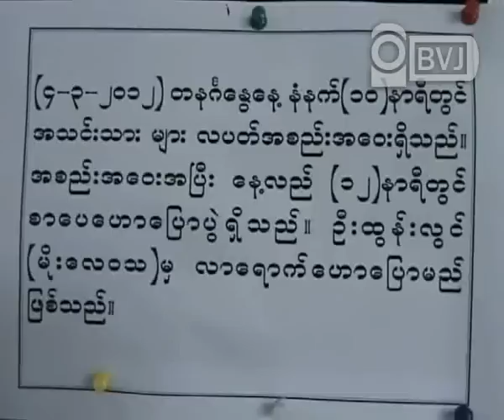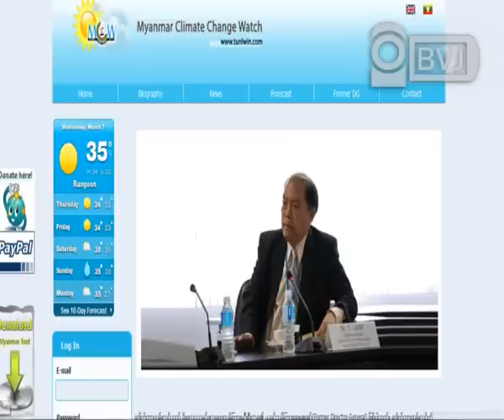20120307 U tun lwin.flv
မုိးေလဝသနဲ႔ ဇလေဗဒညြန္ၾကားေရးမွဴးခ်ဳပ္ေဟာင္း ဦးထြန္းလြင္က ၂၀၀၈ ခုႏွစ္က တုိက္ခတ္ခဲ့တဲ့ နာဂစ္မုန္တုိင္းအတြင္း မုိးေလဝသဆုိင္ရာ သတင္းအခ်က္အလက္ေတြကုိ နအဖ စစ္အစိုးရထံ တင္ျပခဲ့ေပမဲ့ သတင္းမွန္ကုိ ျပည္သူလူထုကုိ အသိမေပးဘဲ ထိန္ခ်န္ခဲ့တဲ့အျပင္ ေႏွာင့္ေႏွးၾကန္႔ၾကာမႈေတြနဲ႔ ကန္႔သတ္မႈေတြ ရွိခဲ့တဲ့အတြက္ လူသိန္းနဲ႔ခ်ီ ေသဆုံးခဲ့ရတာျဖစ္ေၾကာင္း ေျပာၾကားလုိက္ပါတယ္။မတ္လ (၆) ရက္ေန႔က နာေရးကူညီမႈအသင္း (ရန္ကုန္) ေျမာက္ဒဂုံးရုံးခ်ဳပ္မွာ က်င္းပျပဳလုပ္တဲ့ ဦးထြန္းလြင္ရဲ႕ မုိးေလဝသဆုိင္္ရာ ေဟာေျပာပဲြမွာ ေျပာၾကားလုိက္တာျဖစ္ပါတယ္။